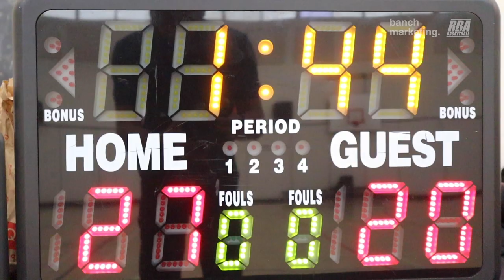2023 Vancouver Spring Competitive League - Wolves and Sky Walkers - RBL